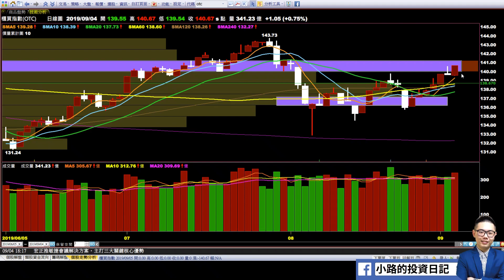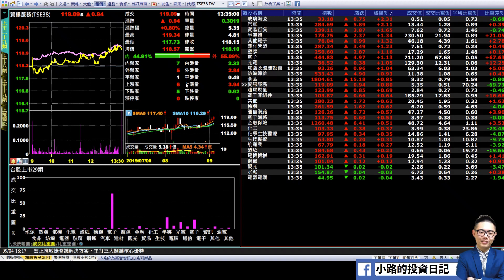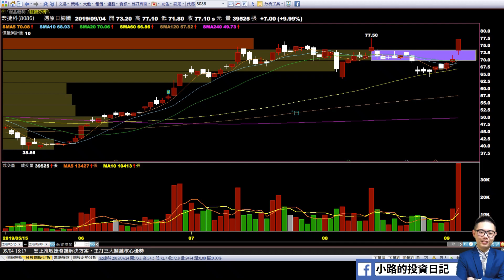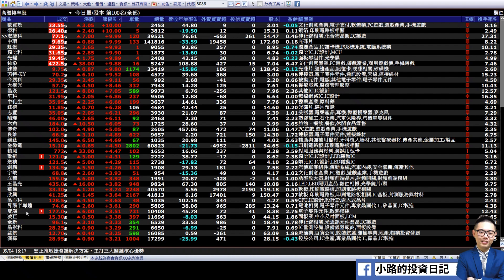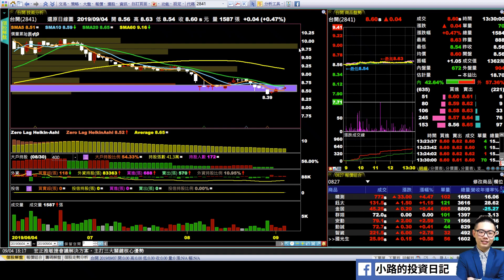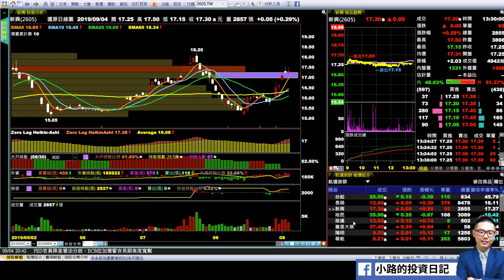0904 大盤開小高收相對高，符合我們所說的震盪走高！